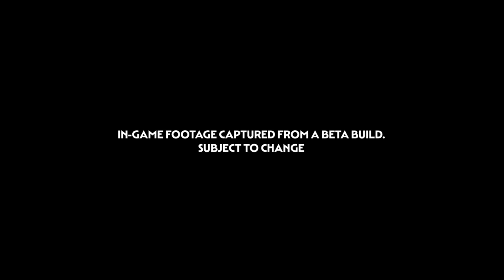Total War: PHARAOH - Suppiluliuma Gameplay Showcase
"I was taught from a young age that the glory of battle does not save a civilisation..."

See how our honourable Hittite ruler Suppi balances diplomacy and force in our latest Total War: PHARAOH gameplay showcase!

Any questions?